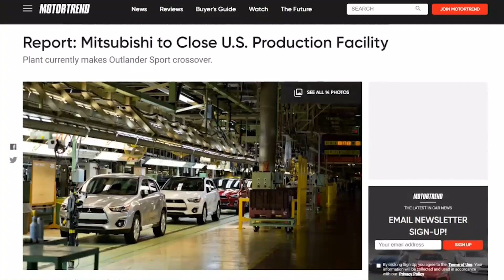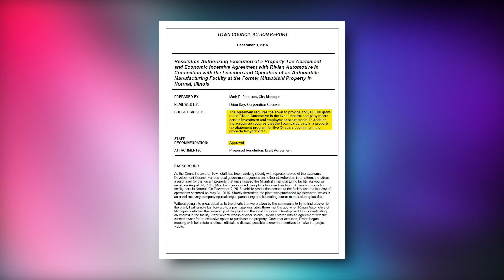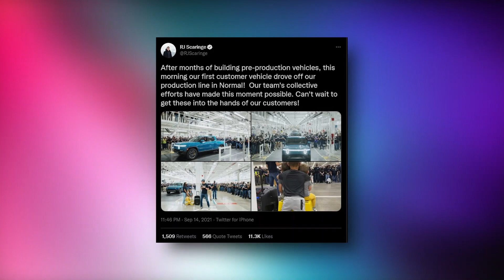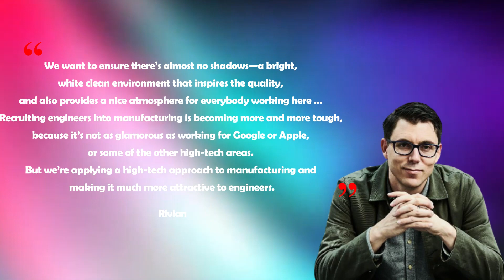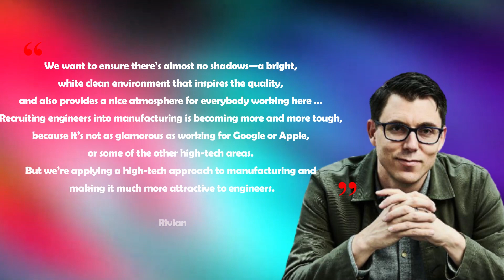Rivian’s Amazing Manufacturing Plant in Normal, Illinois (RIVN)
In this video we're taking a look at Rivian's (RIVN) first manufacturing plant in Normal, Illinois where it builds its R1T and R1S EVs. This manufacturing plant is the first of what Rivian hopes to be many manufacturing plant. Purchased in 2017 for $16 million, Rivian has turned the former Mitsubishi/Chrysler plant into its flagship manufacturing facility where it plans to eventually produce in excess of over 200,000 EVs each year.

Rivian has plans to build another facility, in Georgia, with estimates coming at $5 Billion to build out the new facility. Join us as we take an inside look at how Rivian purchased the facility, what it makes there, and what its future plans for expansion are.